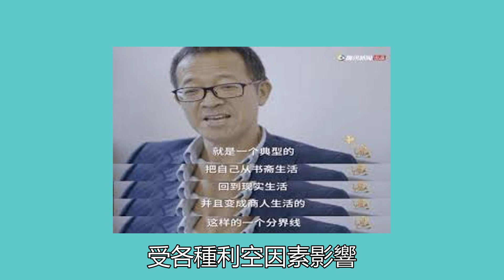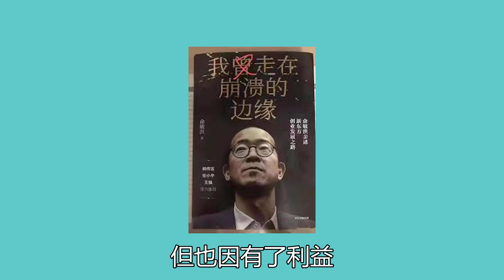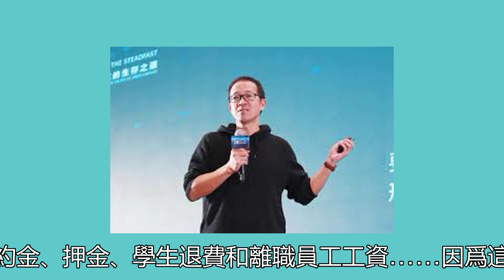50岁 | 俞敏洪 —— 他的故事，价值一套房